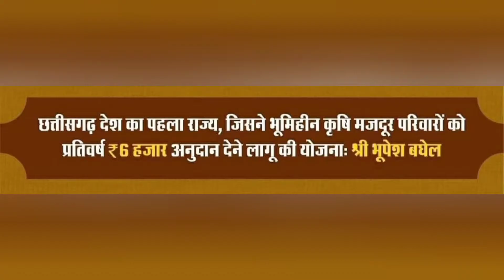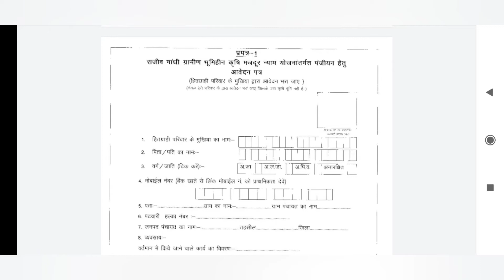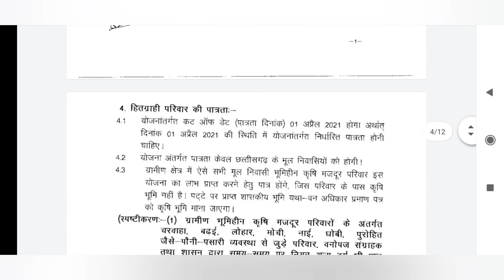छत्तीसगढ़ में 6 हजार मिलेगा इन मजदूरों को पंजीयन चालू हो गया है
Chhattisgarh nyay yojna apply now
Chhattisgarh ke bhumihin krishi majdur ko har sal 6 hajar milega jiske liye Apko avedan karana hai